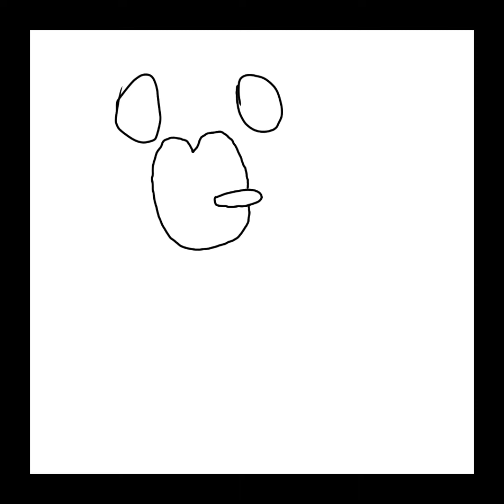fnf vs muklë